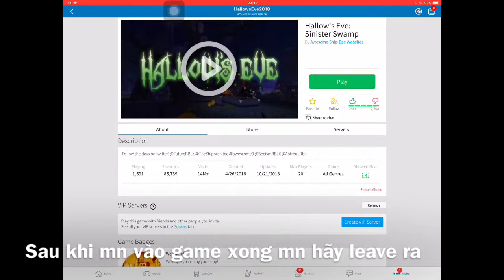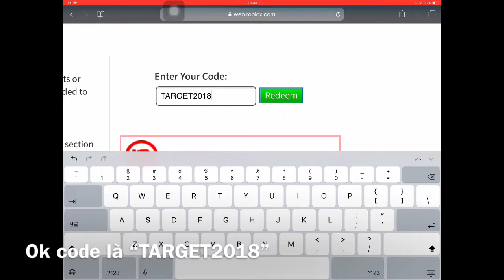Cách để lấy HERE LIES và FULL METAL TOP HAT|Roblox Code|Roblox Event|SINISTER SWAMP